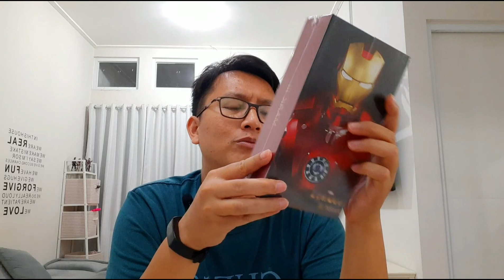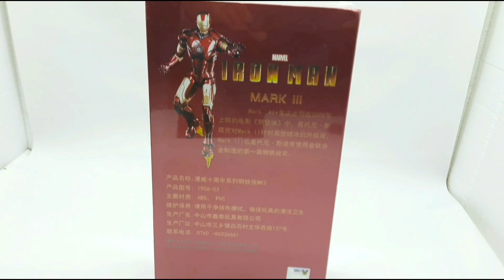IRONMAN MARK III ZD TOYS REVIEW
setelah kemaren kita review iron man mark 2.

nah sekarang kita review iron man mark 3 nya dari zd toys